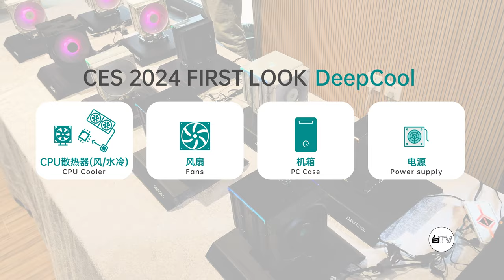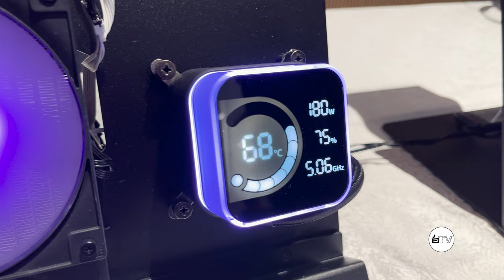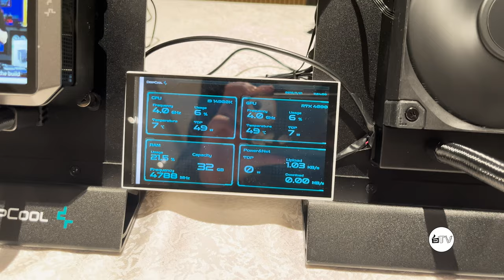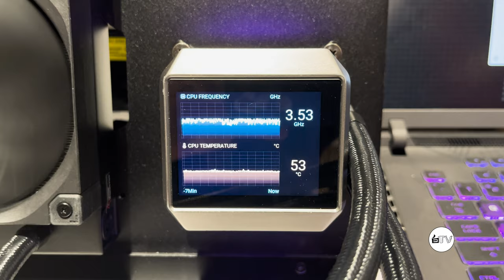【白TV】CES2024·Deepcool(九州風神)新品First look搶先看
【0:00】intro
【0:16】風冷散熱器新品,AG/AK/AN400/阿薩辛4s
【1:15】水冷新品 冰堡壘/冰陣/冰暴系列
【1:56】風扇新品FD/FT/FT-slim
【2:30】機箱新品 墨菲斯/CH/ ITX新品 CH160
【3:31】電源新品 磁吸螢幕
【3:53】工廠參觀